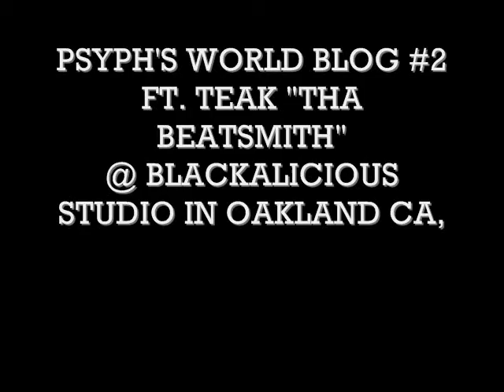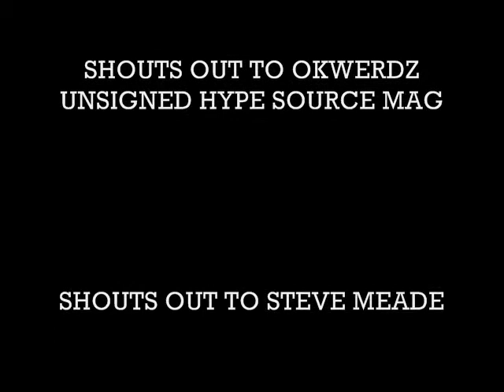PSYPH WORLD BLOG 2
PSYPH MORRISON & TEAK THA BEATSMITH IN OAKLAND CA. @ BLACKALICIOUS STUDIO SHOUT OUT 2 CHIEF XL